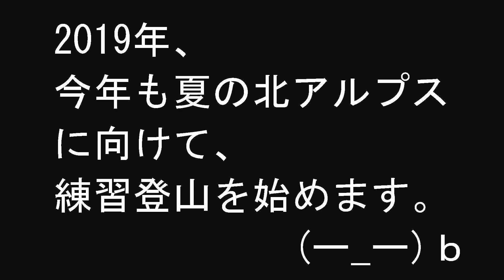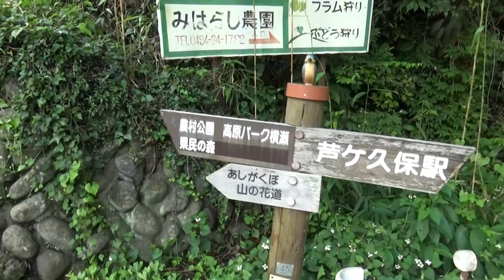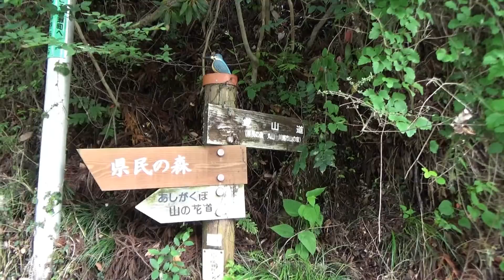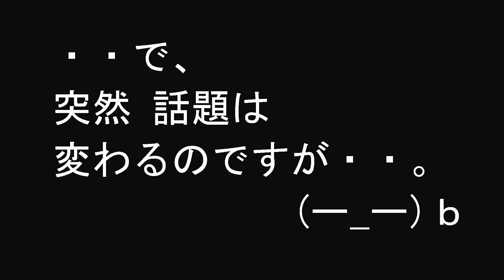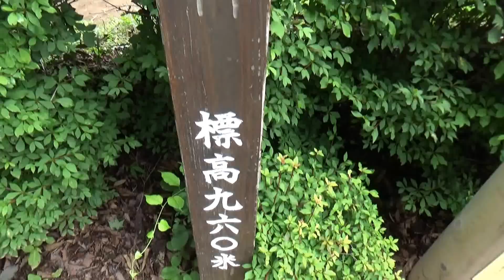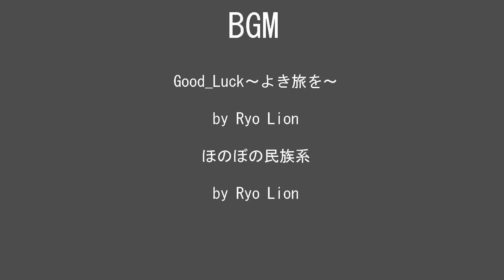梅雨の晴れ間に新しいカメラで練習登山 ～秩父 丸山から大野峠～ 前編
新しいビデオカメラを持って、いつもの丸山（970ｍ）～大野峠に練習登山に行きました。画角は？音声は？・・はたまた登山道で いきなり謎の動物が目の前を横切って。。。！(；一_一)/

松田ゆう　you's atelier（↓イラストレーターとしての本業のHPです）

私事では御座いますが、身分不相応にも小説を出版いたしました。amazonで「松田ゆう」と検索していただけると出てきますので、何卒よろしくお願い申し上げまする。。m(__)m
「バーボンと思い出ともしかしたら」